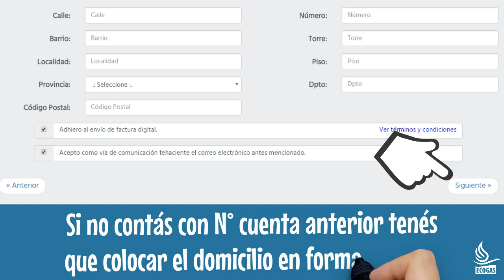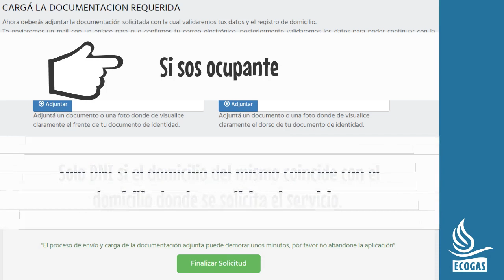Cambio de titularidad ECOGAS Servicio de Gas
¿Eres Propietario?

- Si el domicilio del DNI coincide con el del suministro solo vamos a pedirte que adjuntes una copia o foto en JPEG o PDF del mismo.
Si el domicilio del DNI no coincide con el del suministro, adjuntá una foto de un servicio, impuesto, escritura o boleto de compraventa en la que se visualice tu nombre y la dirección del inmueble donde solicitás el Servicio de ECOGAS.

¿Eres Inquilino?

Si el domicilio del DNI no coincide con el del suministro, adjuntá una foto de un servicio, impuesto o el contrato de alquiler en la que se visualice tu nombre y la dirección del inmueble donde solicitás el Servicio de ECOGAS.

¿Eres Ocupante?

Si el domicilio del DNI no coincide con el del suministro, adjuntá una foto de un servicio, impuesto o declaración jurada con testigos en la que se visualice tu nombre y la dirección del inmueble donde solicitás el Servicio de ECOGAS.

- No registrar deuda con ECOGAS a la fecha del trámite.